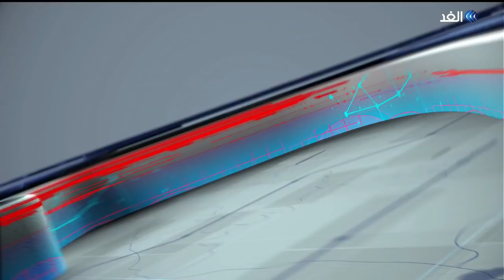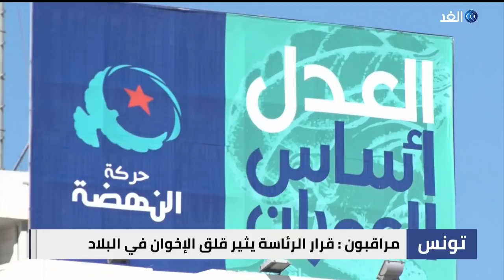هيئة جديدة للانتخابات في تونس..بين الترحيب السياسي والقلق الإخواني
في تونس يتواصل الجدل في الساحة السياسية عقب قرار الرئيس_قيس_سعيد تشكيل هيئة جديدة للانتخابات وهي الخطوة التي رحبت بها قوى سياسية بينما أثارت قلقا إخوانيا. واعتبرت حركة تونس إلى الأمام، أنّ حل هيئة الانتخابات التي قالت إنها "غير مستقلة وتشكّلت على قاعدة محاصصات حزبية"، خطوة هامّة في اتّجاه توفير مناخ انتخابي. الموقف نفسه عبرت عنه أحزاب التحالف من أجل تونس و#التيار_الشعبي، مؤكدة أن الخطوة إنجاز في مسار التصحيح. في المقابل انتقدت حركة النهضة حل هيئة الانتخابات وأعتبر رئيسها راشد الغنوشي أن الخطوة تعني أن الانتخابات المقبلة "ستفقد مصداقيتها" حسب تعبيره... المزيد من التفاصيل تتحدث من تونس جيهان بوعزيز المحامية والباحثة القانونية، د. خالد عبيد، أستاذ العلوم السياسية، مع منى بلهيم، عبر برنامج